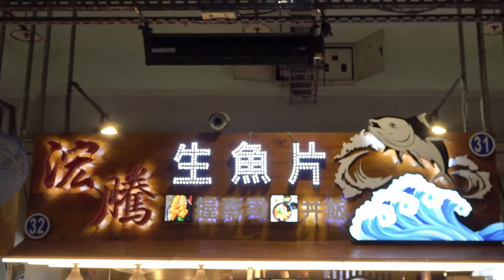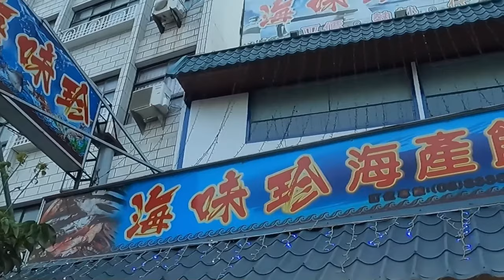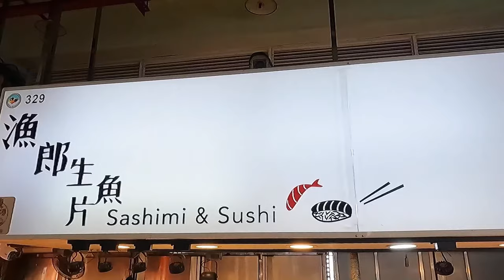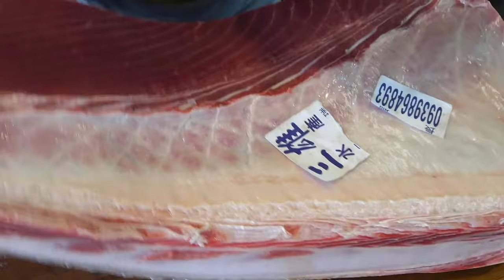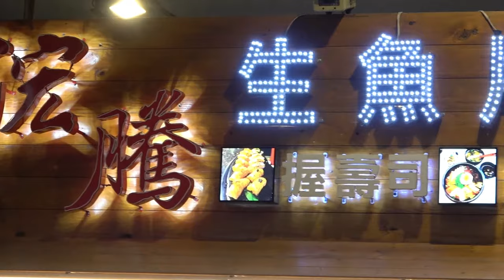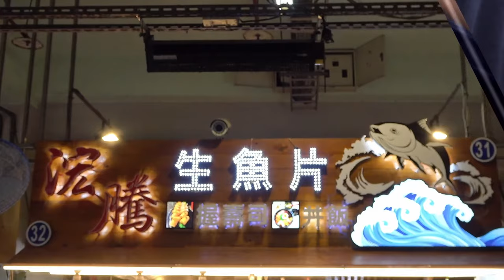990 Lbs Super-Huge Bluefin Tuna Perfectly and Precisely Cut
How much is an 800-pound tuna worth?
What is the largest bluefin tuna ever recorded?Atlantic bluefin tuna can reach 10 feet in length and 1,000 pounds.
How long is a 1000 pound bluefin tuna?
What is the most expensive cut of bluefin tuna?
Why is giant bluefin tuna so expensive?